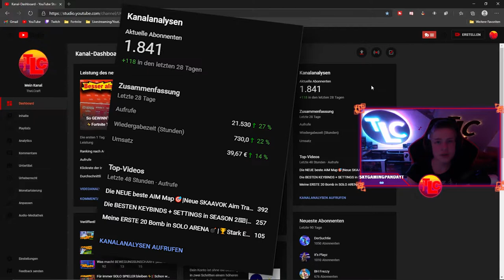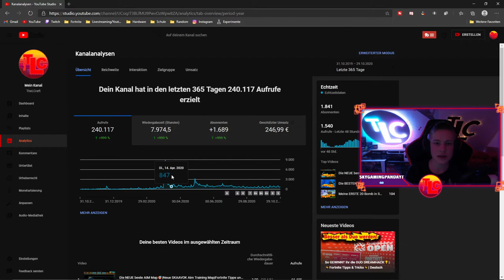Der BESTE WEG um mehr ABONENNTEN zu bekommen🔥|⚡Auf Youtube schneller wachsen⚡| Deutsch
Der beste Weg um auf Youtube zu wachsen
Ich zeige euch, wie ihr schneller auf Youtube wachsen könnt.